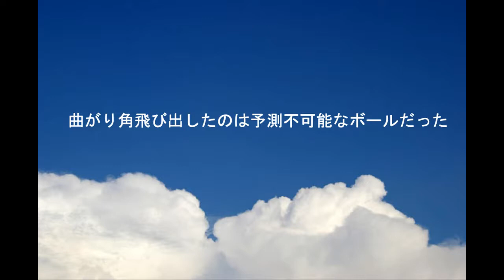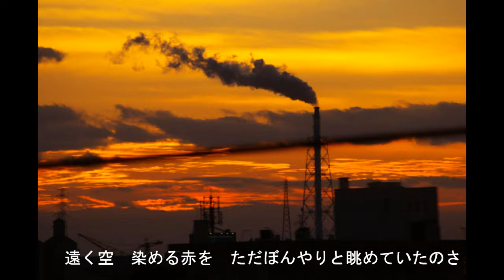青空スケッチ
青空スケッチです。ちなみに写真はすべて僕自身が撮ったものです。主に西伊豆の写真が主です(^_^;)　あまり都会的な感じのしないよう気をつけました。　曲はさわやかさを出しつつ、恋に落ちた瞬間を描いてみました。